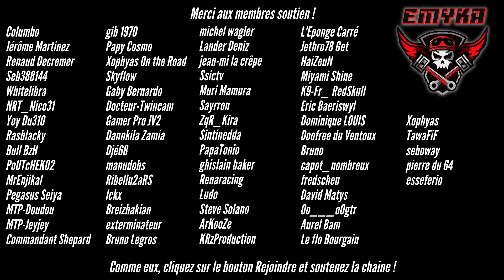Gran Turismo 7 - Occasions et légendes, les stocks au 29/04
Voici l'état des stocks d'occasion du jour.

Mon setup :
AMD RYZEN 1950x 3,4 GHz
48 Go RAM
Playstation 4
PSVR 2.0